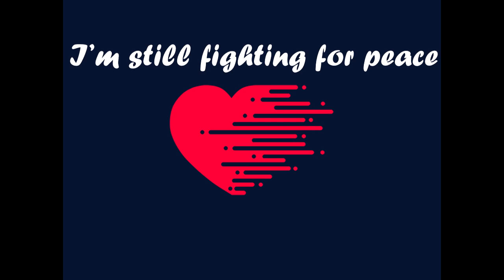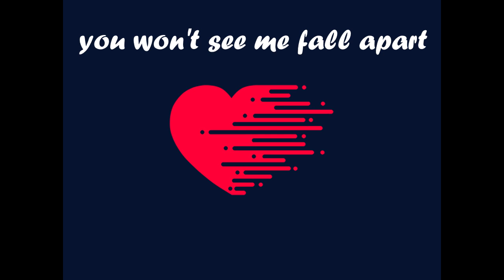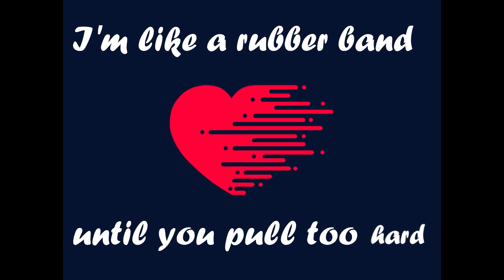Janet Grogan - Elastic Heart Sia Cover ( Lyrics )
This is a great cover by Janet Grogan amazing talent who takes the original song and gives it a new life. amazing job ♥
This is one of my favorite covers I've heard.
A like and Sub !
Will mean a lot ♥